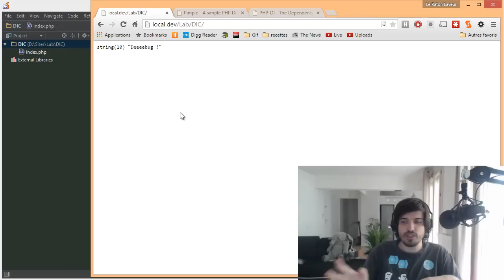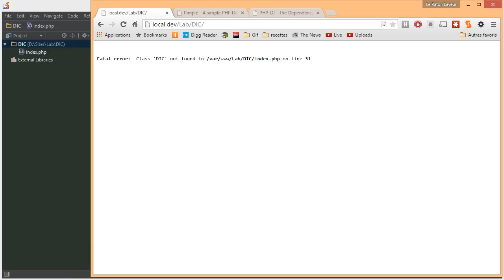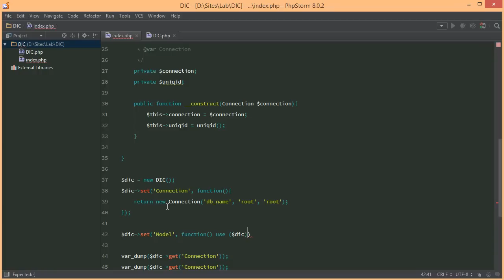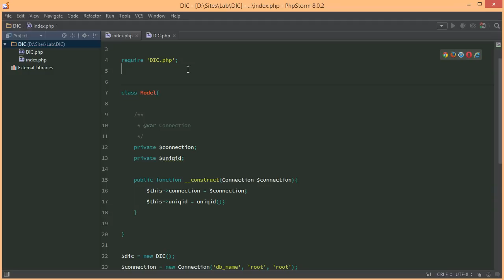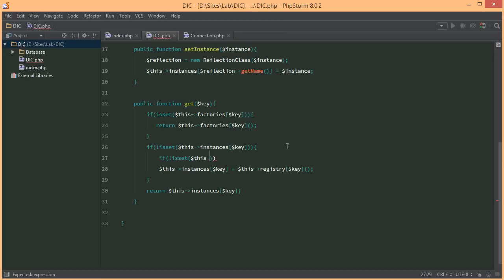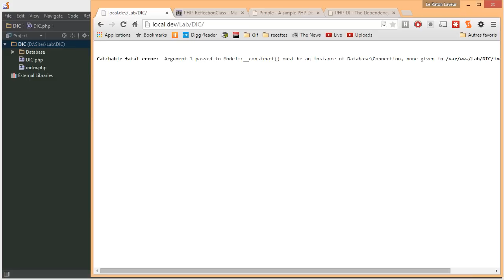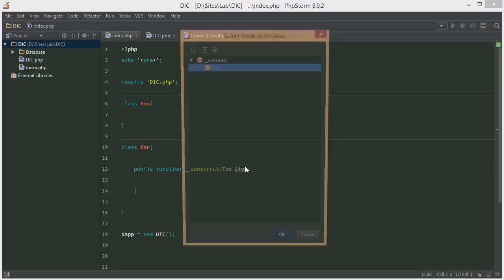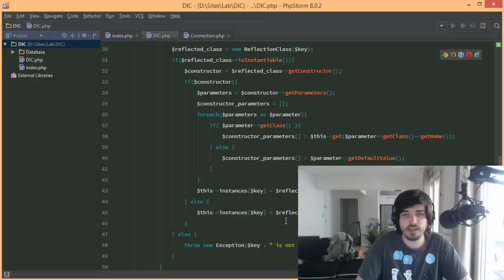La POO en PHP (26/31) : Conteneur d'injecteur de dépendance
Aujourd'hui nous allons parler d'un pattern assez particulier : Le **conteneur d'injecteur de dépendance**. Le but de ce pattern et d'être capable de résoudre les dépendances d'un objet simplement.